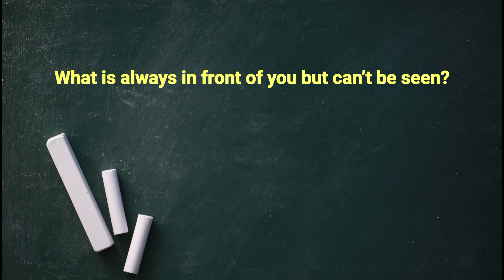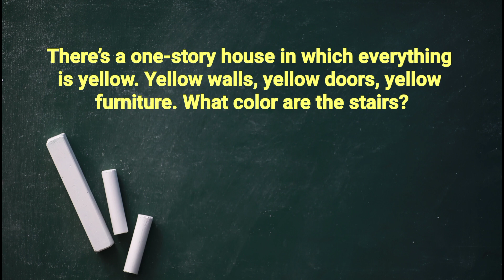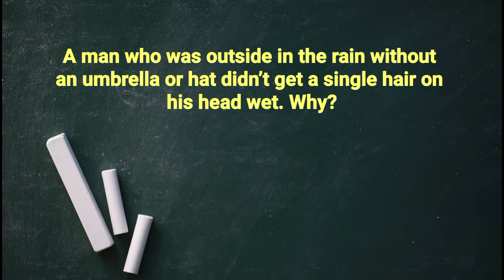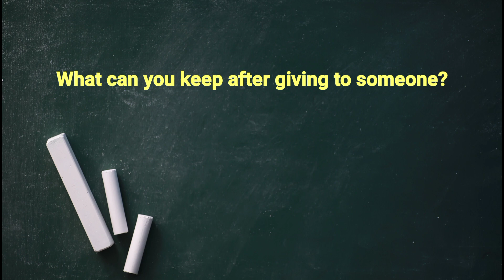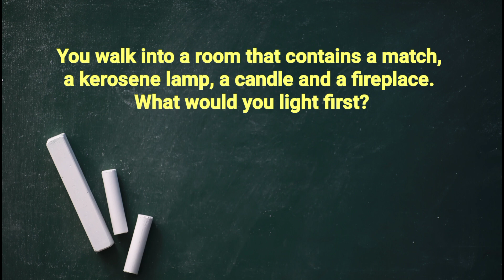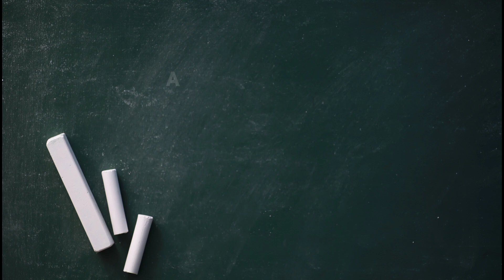Riddles That Will Trick Your Mind | Episode 4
Riddles That Will Trick Your Mind | Episode 4 | UnAcademy
This new channels needs your support.
Your 1 Like will be very precious and your subscription will be amazing.

riddles,emoji,try to solve riddle,riddles for kids,how to solve puzzles,puzzles trick,Riddles with answers,Riddles and brain teasers with answers,Super hard riddles,Riddles for smart people,Riddles that will trick your friends,Solved riddles,logical questions,puzzles,brainteasers,riddles that will blow your mind,riddles and brain teasers with answers,hard-to-solve riddles,what are some riddles to ask your friends,how good are your eyes,tricky questions